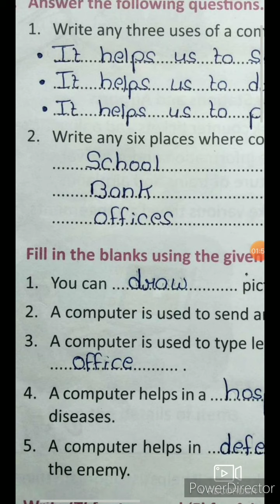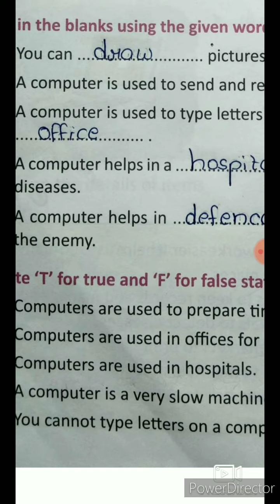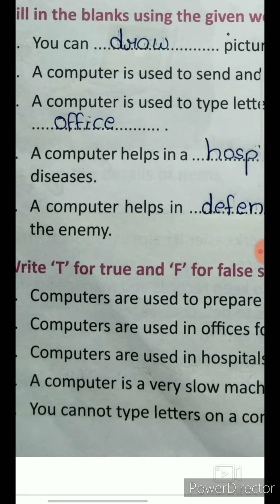Exercises of chapter - 2